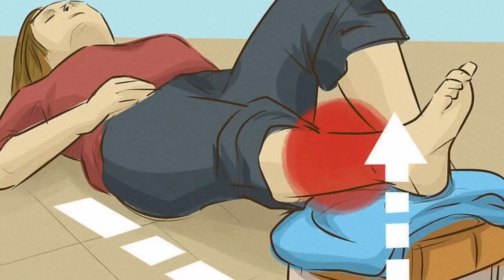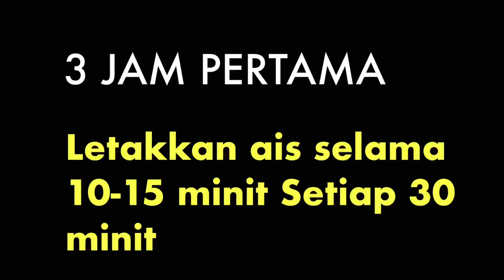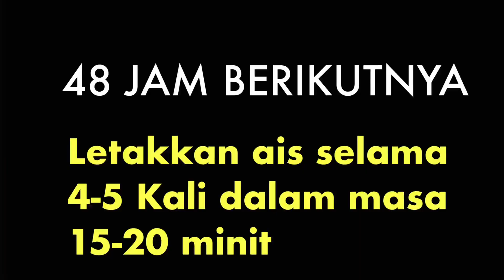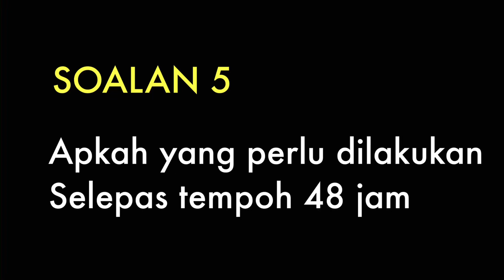Tingkatan 3 PJPK (KSSM) : Pertolongan Cemas (R.I.C.E)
Kelas Pendidikan Jasmani